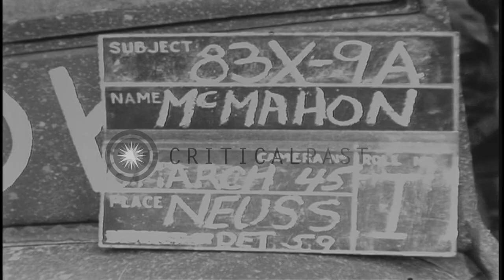Men clearing out the debris from the street with shovels in Neuss, Germany during...HD Stock Footage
Men clearing out the debris from the street with shovels in Neuss, Germany during World War II.

The civilians on the streets of Neuss, Germany during World War II. Men gather on the street. Destroyed buildings along the sides of the street. Men clear out debris from the street with shovels. The men put the debris on horse-carts. Men walking. Location: Neuss Germany. Date: March 6, 1945.

57,000+ broadcast-quality historic clips for immediate download.